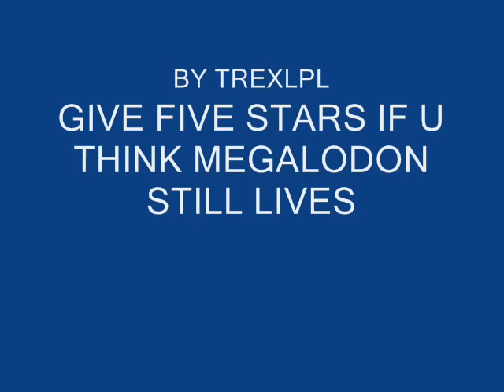MEG 2010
meg coming 2010